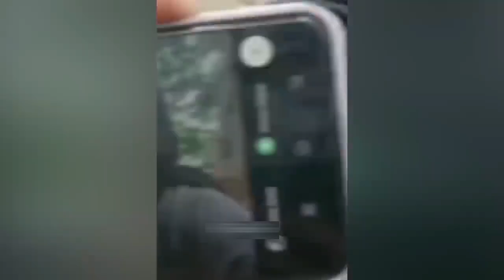Funniest Animals 2023 😂 Funniest Cats and Dogs 😺🐶 funwithpets 4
Hey friends😍

Relax and Enjoy the atmosphere of Funniest Animals doing hilarious things to make You Smile!